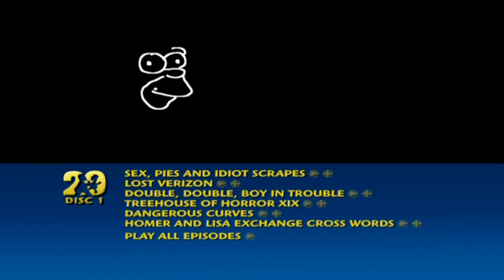The Simpsons Season 20 Disc 01 DVD Menu